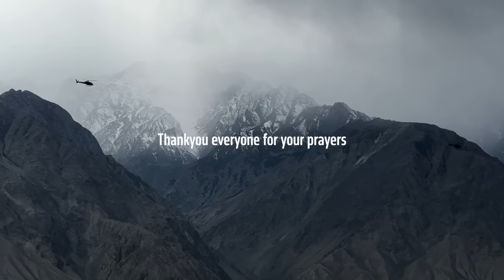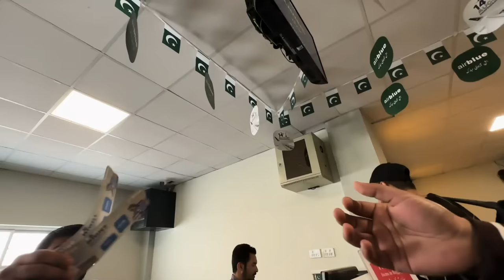Our Accident In Skardu.. Tragic Ending!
Cassette #439